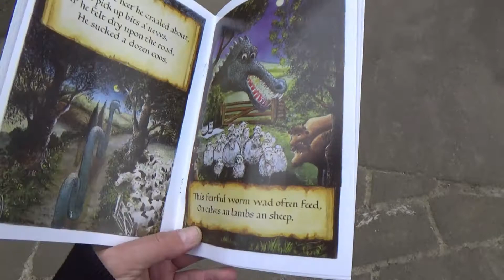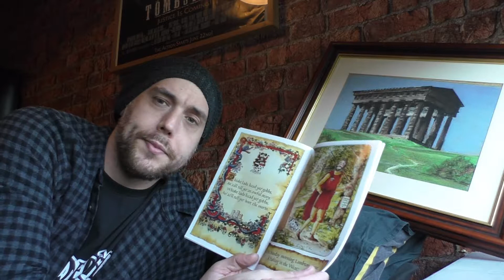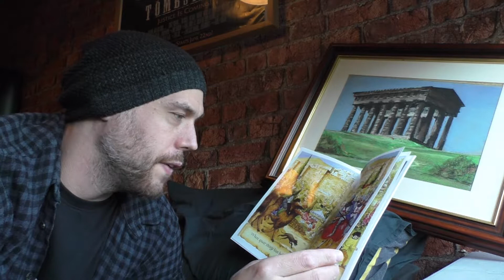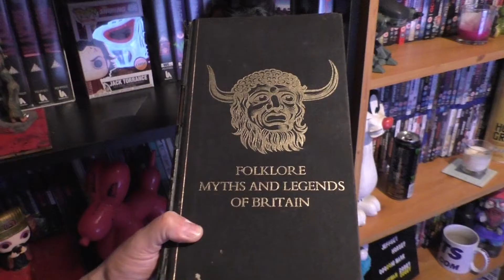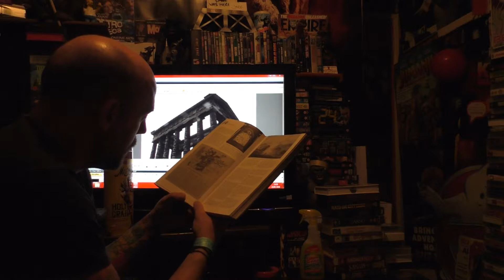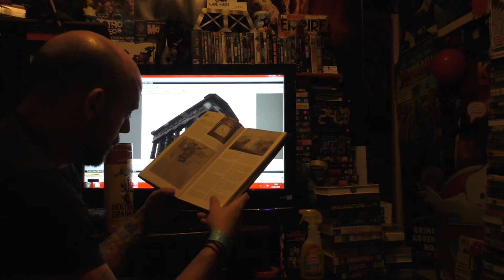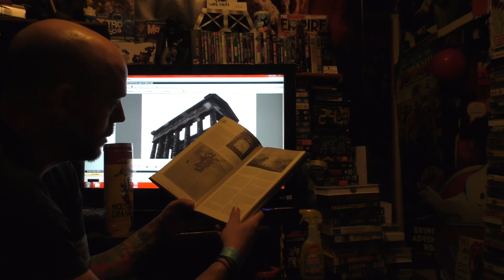Penshaw Monument & The Folklore of The Lampton Worm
One of the best places to see in the North East edited out of Another Random Day with extended and extra clups